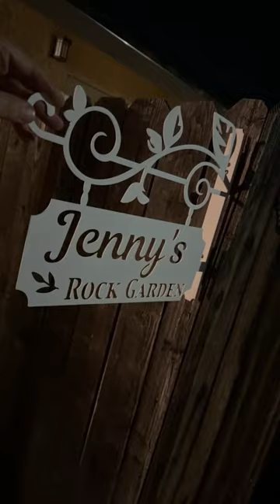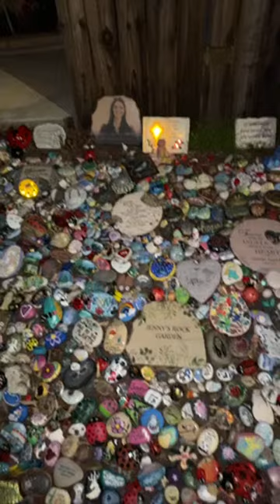Going Live to Say Hi April 6th 2024